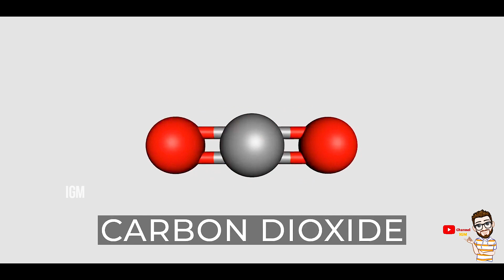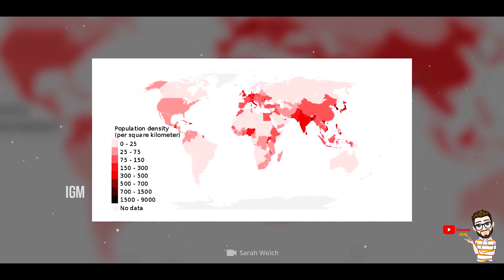Origin of Earth and Life in Tamil - An Rewind of Earth in 10 Minutes- Channel IGM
We never knew how earth is been at its origin and how life,water and oxygen been devoloped ! Here we got you with everything. In initial stage of earth,it was full of lava and gases,then step by step each and everything have changed into what earth is of now.In this video, I take you to the journey of earth from its orgin to present in 10 minutes.

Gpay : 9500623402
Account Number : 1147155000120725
Bank : KVB
Branch : Komarapalayam
IFSC Code: KVBL0001147